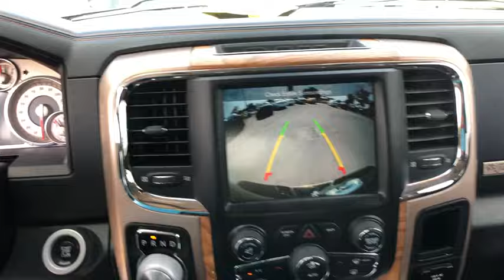2015 Ram 1500 Austin, New Braunfels, Boerne, San Marcos, San Antonio, TX C571899A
Granite Crystal Metallic Clearcoat Used 2015 Ram 1500 available in San Antonio, Texas at San Antonio CDJR. Servicing the Austin, New Braunfels, Boerne, San Marcos, TX area.
2015 Ram 1500 Laramie Longhorn - Stock#: C571899A - VIN#: 1C6RR7PM1FS671275

11910 Interstate 35 Frontage Rd

Recent Arrival! Certified. 4WD BALANCE OF FACTORY WARRANTY, LEATHER, HEATED LEATHER SEATS, REAR BACKUP CAMERA, CHRYSLER CERTIFIED, CLEAN CARFAX NO REPORTED ACCIDENTS, PREMIUM WHEELS, MULTI ZONE CLIMATE CONTROL, STEARING WHEEL CONTROLS, TRAILER HITCH, CRUISE CONTROL, AWD/4WD, 1500 Laramie Longhorn, 4D Crew Cab, Auto High Beam Headlamp Control, Convenience Group, Keyless Enter-N-Go, Navigation System, Protection Group, Quick Order Package 28K Laramie Longhorn, Rain Sensitive Windshield Wipers, Remote Proximity Keyless Entry. CARFAX One-Owner.brFCA US Certified Pre-Owned Details:brbr  * Roadside Assistancebr  * Powertrain Limited Warranty: 84 Month/100,000 Mile (whichever comes first) from original in-service datebr  * Vehicle Historybr  * Transferable Warrantybr  * Limited Warranty: 3 Month/3,000 Mile (whichever comes first) after new car warranty expires or from certified purchase datebr  * Includes First Day Rental, Car Rental Allowance, and Trip Interruption Benefitsbr  * Warranty Deductible: $100br  * 125 Point InspectionbrbrbrAwards:br  * Green Car Journal 2015 Green Truck of the Year   * 2015 KBB.com 15 Best Family CarsbrBased on 2017 EPA mileage ratings. Use for comparison purposes only. Your mileage will vary depending on how you drive and maintain your vehicle, driving conditions and other factors. Reviews:br  * Massive interior room; low step-in height; available fuel-efficient diesel engine. Source: EdmundsbrbrPlease call today to check extra options and availability.